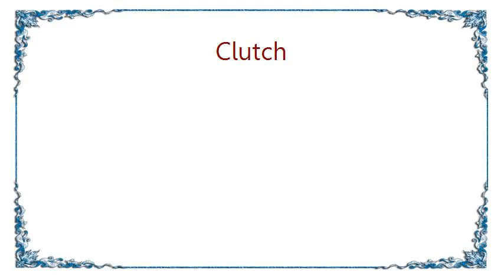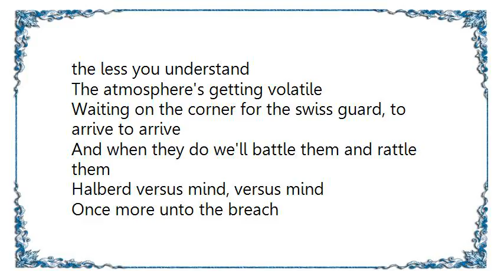Clutch - Unto the Breach Lyrics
[Lyrics Clutch - Unto the Breach]
The burden of a time lord is there's never any time
Too much of eternity and nowhere to unwind
Hobgoblins and morrismen fighting in the streets
Hot continuum breakdown give them lightning

Waiting on the corner for the swiss guard to arrive, to arrive
And when they do we'll battle them and rattle them
Halberd versus mind, versus mind
Once more unto the breach

Like the Gutenberg bible, we're the movable type
Very transient, very influential
Like the large hadron collider, the more you see the less you understand
The atmosphere's getting volatile

Dalek goon squad. black shirt master
Hit 'em where it hurts
Full on psychic blaster.
Plague doctors and subhumans
Can you feel the heat
The atmosphere's getting hectic